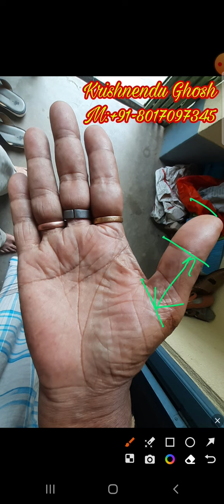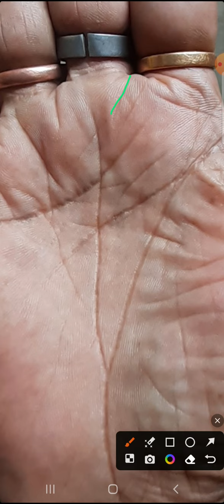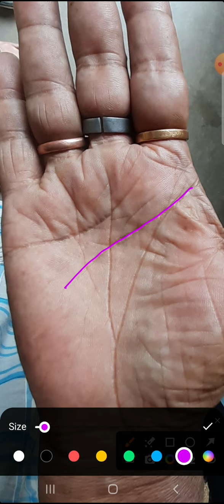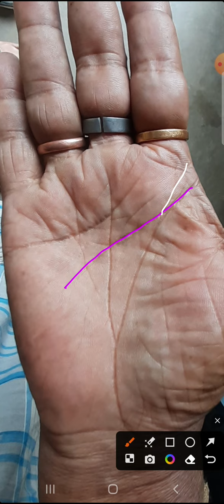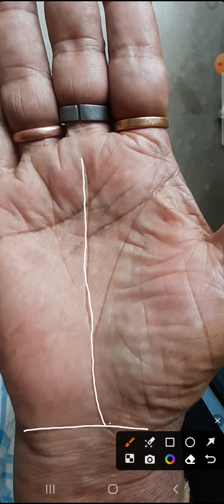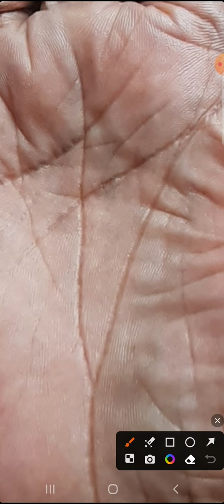সরকারী চাকরীর শক্তিশালী যোগ ও আদর্শ ভাগ্যরেখা |Government Job lines in palmistry |Real Hand Analysis